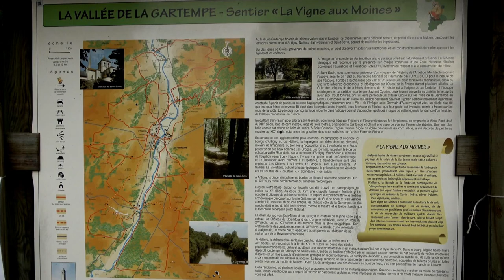86 Parking Spot-nature Nalliers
Parking gratuit camping-car Spot-nature dans la Vienne à Nalliers
Pêche sur les bords de la Gartempe embarcadère kayaks.
Eau gratuite,  wc, boulodrome, jeux plein air pour les enfants.
video creation @hellocampingcar387